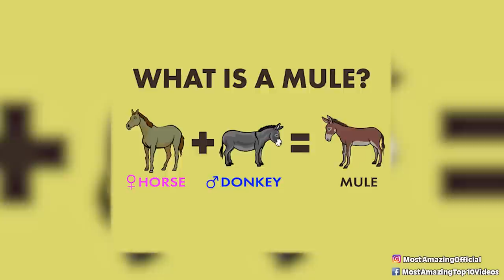Top 10 Unsettling Crossbreeding Events You Were Never Taught In School - Part 2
Welcome back to our fascinating video series, "Top 10 Unsettling Crossbreeding Events You Were Never Taught In School - Part 2"! 🧬🔍 We're diving deeper into the world of crossbreeding, revealing events that are as unsettling as they are intriguing. From the bizarre to the downright shocking, these crossbreeding events will leave you questioning everything. 👍

Time Codes:
0:00 Intro
0:14 Mule
1:23 Iron Age Pig
2:29 Hinny
3:30 Savannah Cat
4:22 Mule Bird
5:28 Leopon
6:32 Narluga
7:33 Grolar Bear
8:40 Cama
9:42 Jaglion

Edited By:
Martha